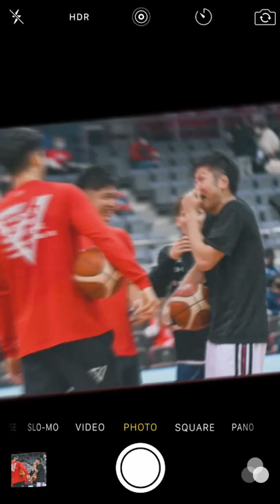☆090 Go Chiba Jets!!🏀 再会👥❤️‍🔥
田口選手との再会にみんなハッピー💗